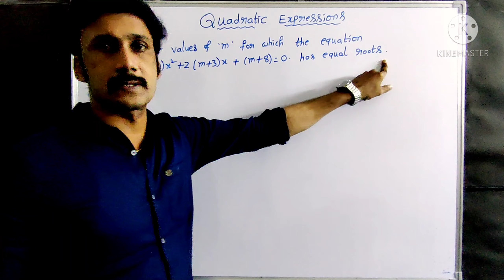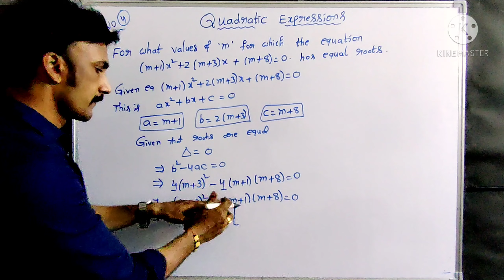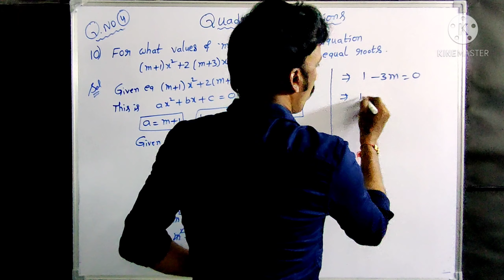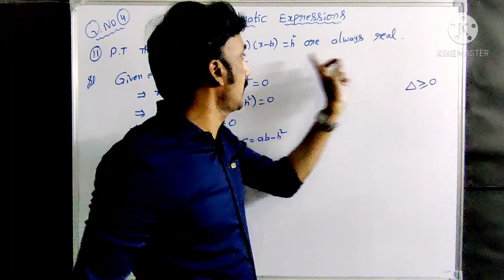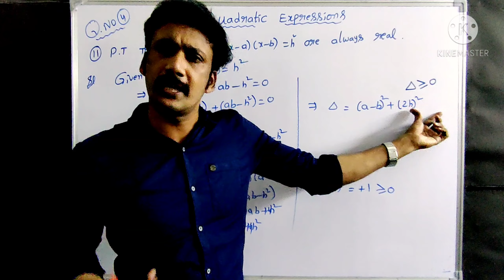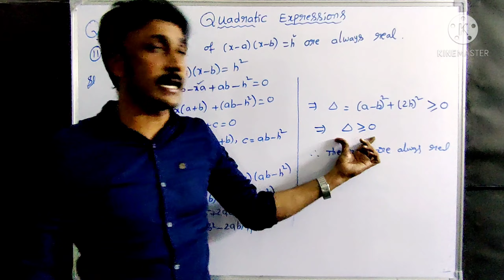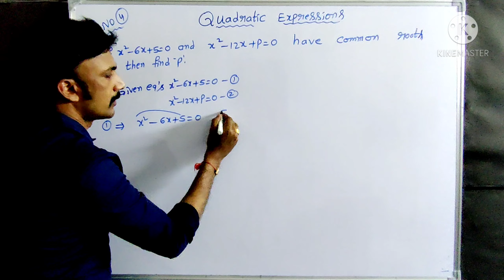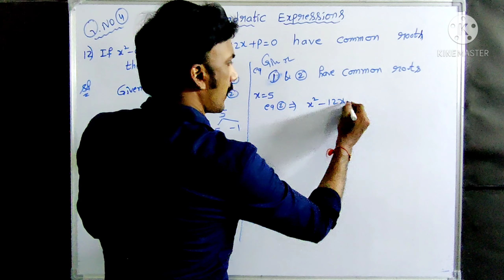Maths 2A Quadratic expressions (part-3) imp sums 2marks